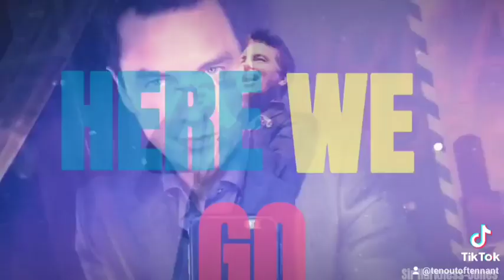John Barrowman- Whistle Edit